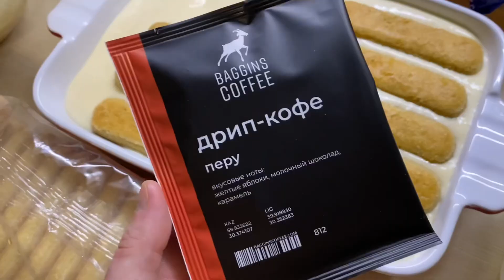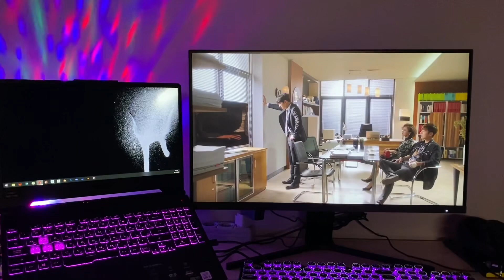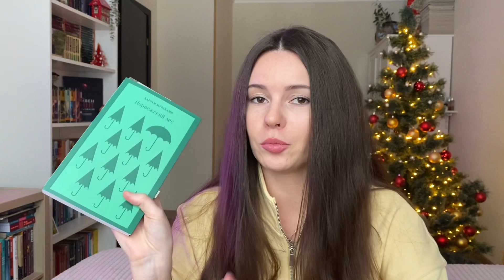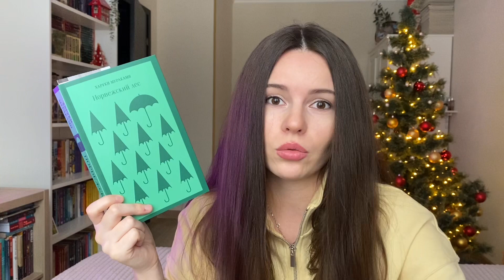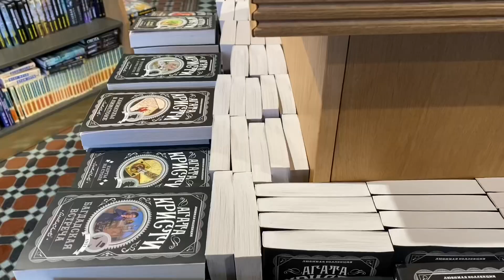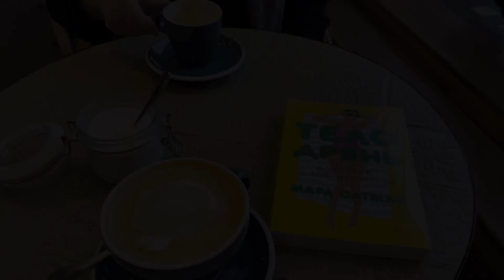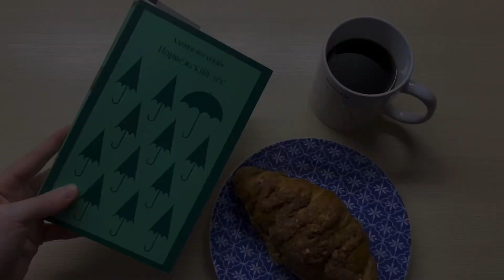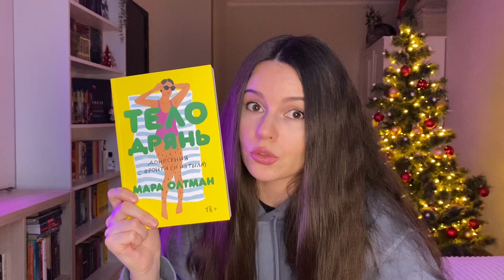«НОРВЕЖСКИЙ ЛЕС» ХАРУКИ МУРАКАМИ | книжный влог, удачное книжное начало года ✨